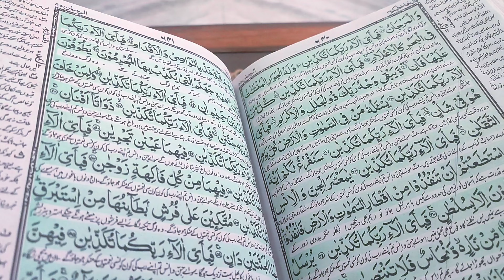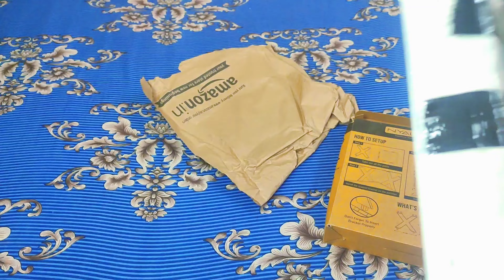Kya kiya Maine Aam k Sath Dekhlain // Hum Apne Marhoomo K Sath Ye Hi Kar Sakte Hain Ap B Dua krain🤲